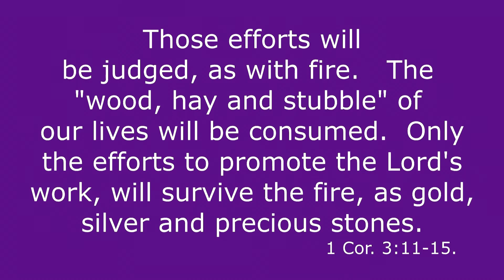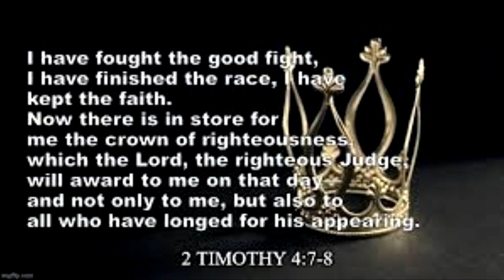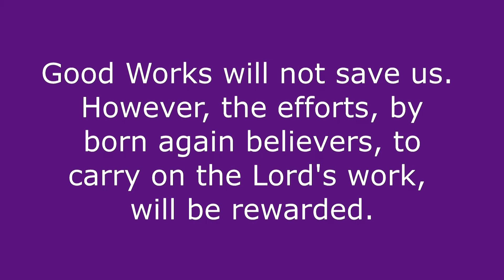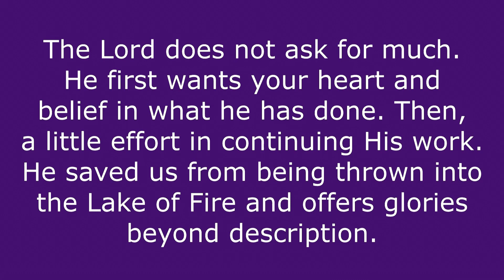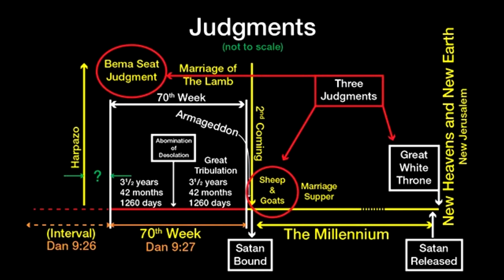Lord's Judgement & Awards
The Judgement Seat of Christ is an event following the rapture of believers, where rewards are given for service to the Lord while on earth.